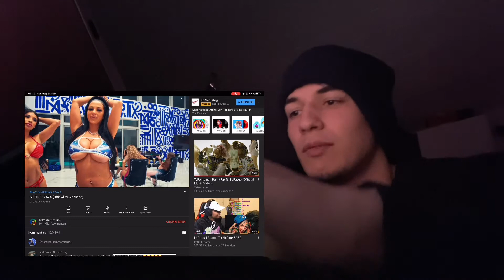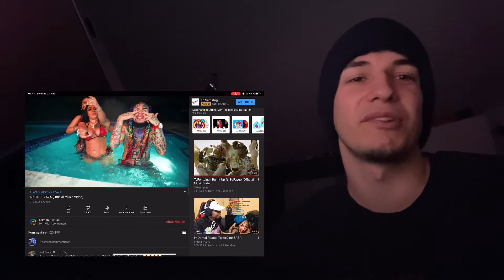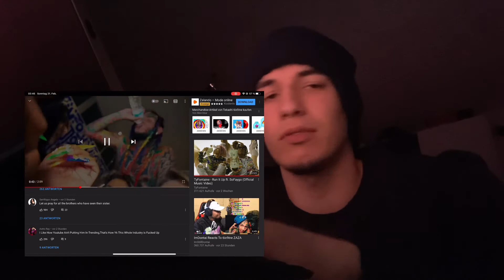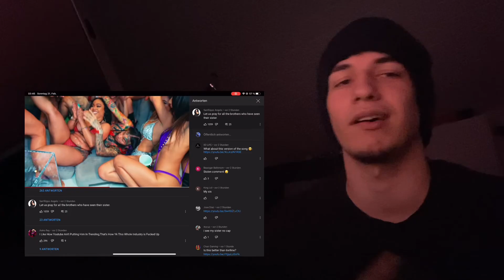6IX9INE ZAZA 🇩🇪👦🏼 REACTION / ZoReacts - RIP KING VON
6ix9ine zaza reaction
deutsche reaktion zu zaza 6ix9ine

RIP
VON
X
JUICE
POP SMOKE